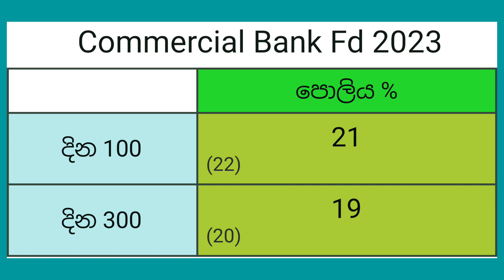🇱🇰 Commercial bank fixed deposit interest rates | new fd rates in sri lanka 2023 | Combank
Sinhala explora

This video made for inform commercial bank new fixed deposit interest rates in sri lanka 2023.

100 Days 21%
300 Days 19%

Thanks foe YouTube💖